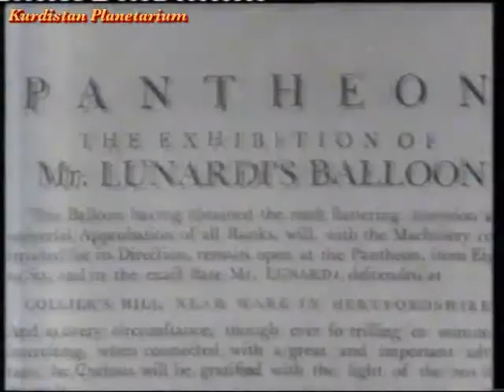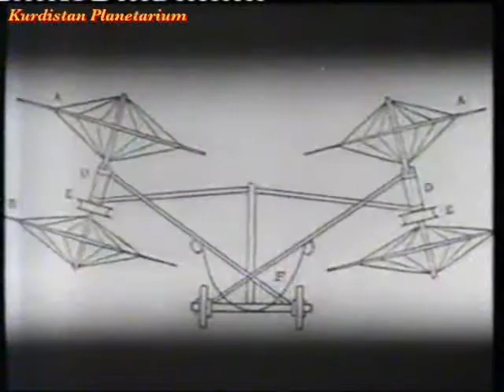Conquest of the Air - P2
The Story of Flight from early days of Bird-men who tried to fly by using flapping wings, to the inventions of Balloon, Airship, Glider and eventualy Aeroplane. what a fascinating story .